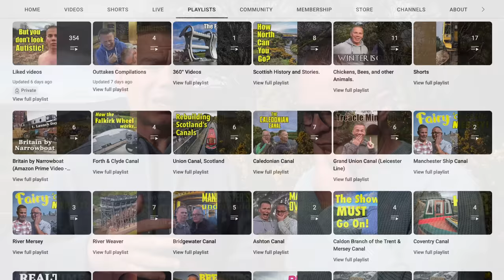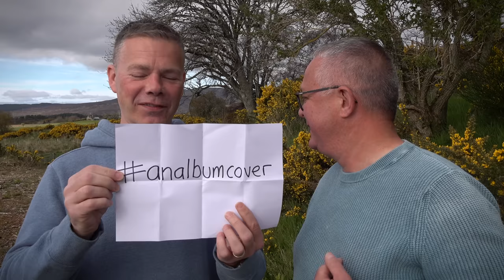Why Did the Chicken Take it's Clothes Off? Ep. 243.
We're building another chicken coop so that we can get more hens. Colin wants some naked chickens, but what will Shaun say? We find out one of Colin's secret crushes (apologies to Lewis Irons x). We've got an update on OperationSherlock, and we lost count of how many times Shaun said "You can't say that!".

👇🏻 SUPPORT US 👇🏻
🐝 Adopt one of our beehives! 👇🏻

TikTok. TikTok.com/@foxesafloat

mory Card

'Let's Be Lovers' by Kyle Cox.
'Rough Going' by Custom Melody.
'Kick It' by Flint.
'Maximus' by Mary Riddle.
'Jive with Me' by Moons le Quartet.
'Runaround Farm' by Epidemic Music.
'Another Scary Ride on the Ferris Wheel' by Ziv Grinberg.